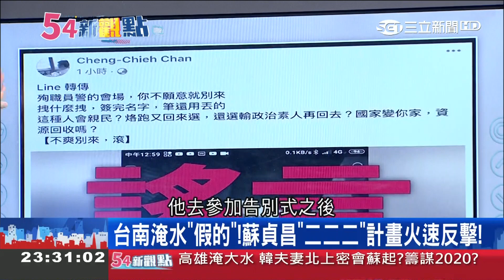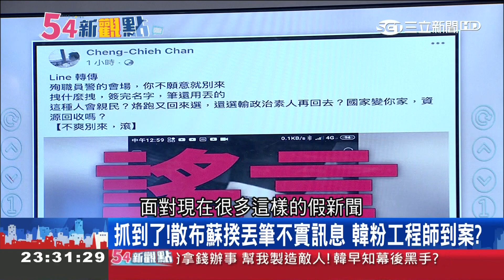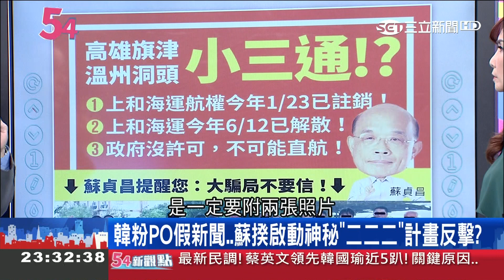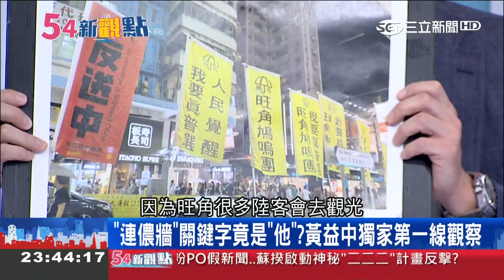香港遭"中共"漸漸黑化..."反送中"讓香港經濟衝擊讓觀光.零售業受重創！｜黃倩萍 主持｜【54新觀點PART2】20190722｜三立新聞台